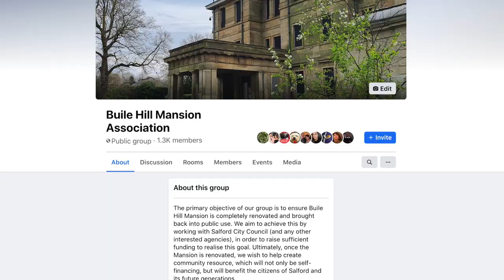Buile Hill Park Salford 2020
Buile Hill Park and Seedley Park Volunteers promo video